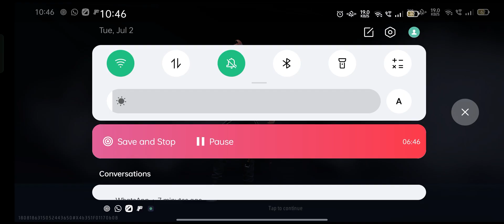Upar chad gya tha me 🥲🔥 Free Fire Rank Clasic Squad Match Op Gameplay Video #181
Poco x3 pro free fire gameplay test 2 finger handcam m1887 onetap headshot 240hz display smoothaf

Tags ignore:-

iphone freefire
iphone unboxing
iphone dpi
iphone hack
onetap
onetap trick
best headshot settings and sensitivity
freefire highlights
headshot trick
onetap
headshot
svd
sks
woodpecker
dragunov
m11887 onetap
m1887
m1014
desert eagle onetap trick
desert
eagle
ff setting
dpi xiaomi
handcam gameplay
free fire handcam gameplay
handcam
custom hud
custom
hud setting
dpi setting
handcam free fire
2 finger handcam
3 finger handcam
4 finger handcam
4 finger free fire
3 finger free fire